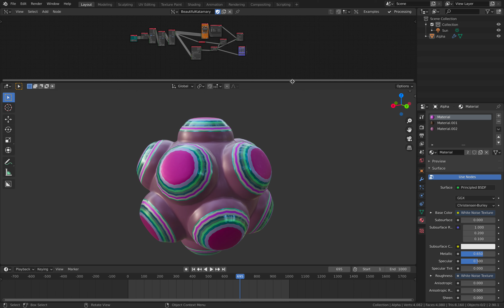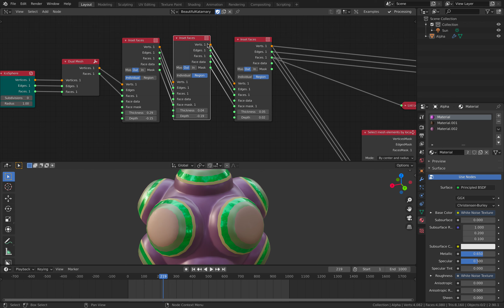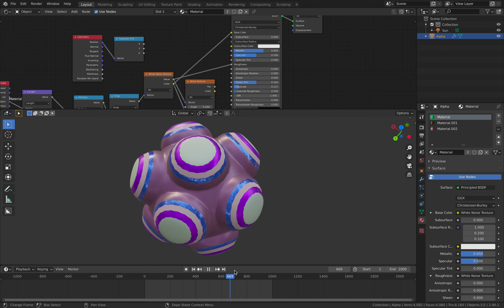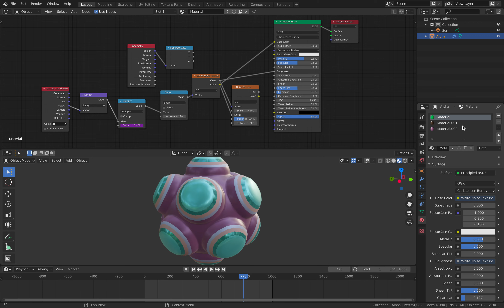SPECIAL Nodevember2020 Procedural Katamari Ball Reloaded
In this episode, I am sharing my re-creation of Keita Takahashi famous "Katamary Ball" using Blender 3D sverchok nodes and a bit of shader nodes trick thanks to help from ErinDaleXYZ.